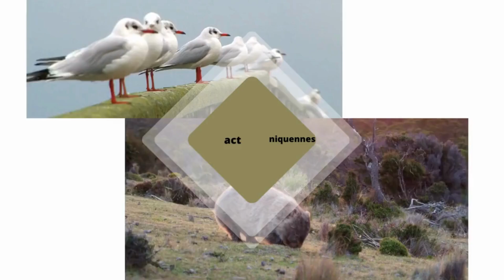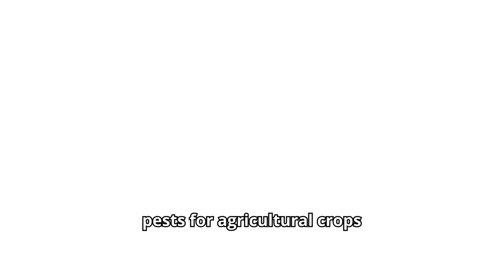Uniquenness of Grasshopper | the long distance jumper and signature singer#facts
Grasshoppers are fascinating insects that have adapted to various environments and can be found in a wide range of sizes and colors, depending on the species. Their characteristic jumping ability and distinctive songs make them interesting subjects for observation and study in the natural world.